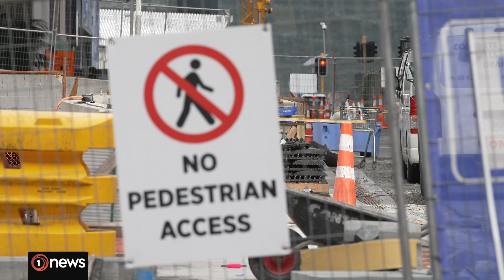City Rail Link CEO: Political spats drive up NZ infra costs | 1News on TVNZ+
Political bickering over infrastructure is one factor costing the country dearly in sky-high construction costs, the outgoing boss of New Zealand's biggest infrastructure project says. Sean Sweeney criticised the "expensive" impact of politicians opting to frequently alter infrastructure priorities.

Join the 1News team on TVNZ+ and stream the latest news from Aotearoa New Zealand and overseas.

1News is a media outlet based in New Zealand, and could potentially be liable for any comments that defame others or breach New Zealand law. Our content receives thousands of comments each day, and we lack the capacity to moderate that volume without holding comments for review.